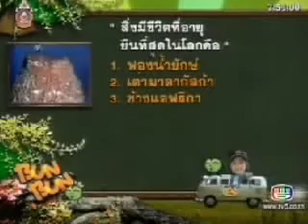Nong Trumpet on "Gang Cartoon" (7) 2007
Nong Trumpet and Nong Sen presents "Gang Cartoon".
"BunBun" is from "Calbee BunBun Greenpea Snack - Saya endou"